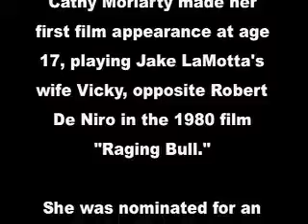Cathy Moriarty's Pizza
Cathy Moriarty made her first film appearance at age 17, playing Jake LaMotta's wife Vicky, opposite Robert De Niro in the 1980 film "Raging Bull."

She was nominated for an Oscar for that performance, and was also nominated for a Golden Globe as the "Best New Female Star of the Year."

This is her pizza joint!

This was shot on Oscar Night!